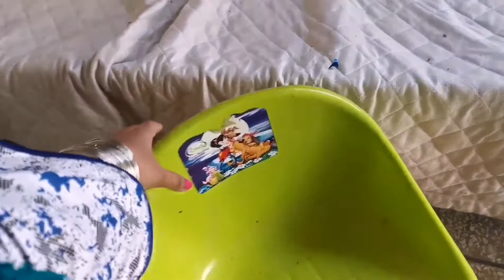Beautiful day with beautiful kids, vlog 58🎂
Beautiful day with very happiness